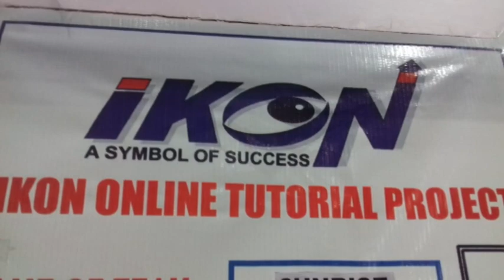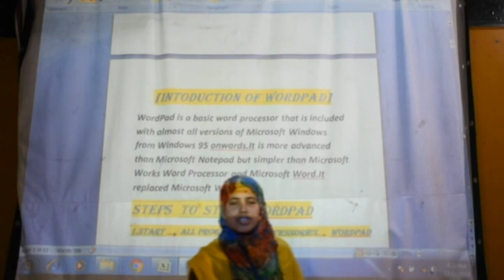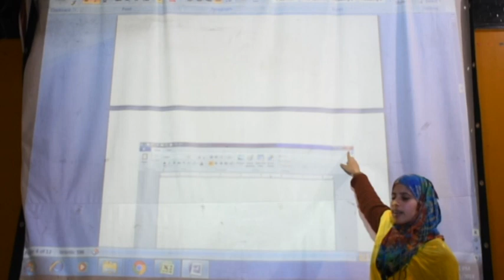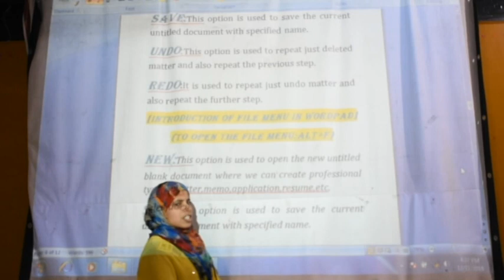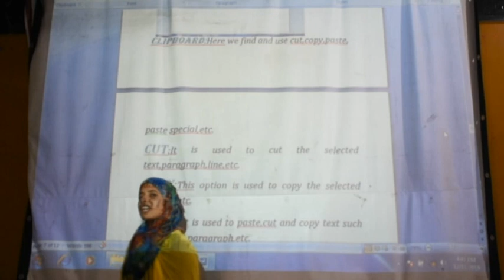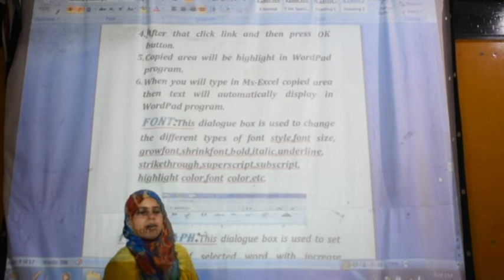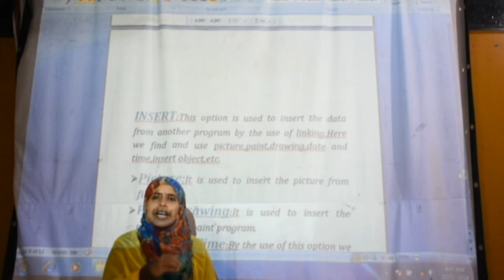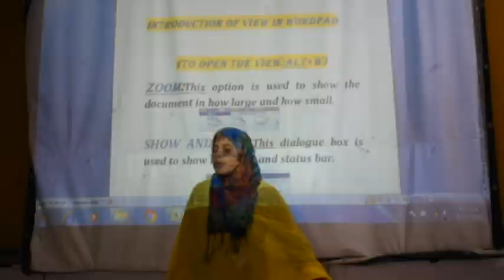WHAT IS WORDPAD ?